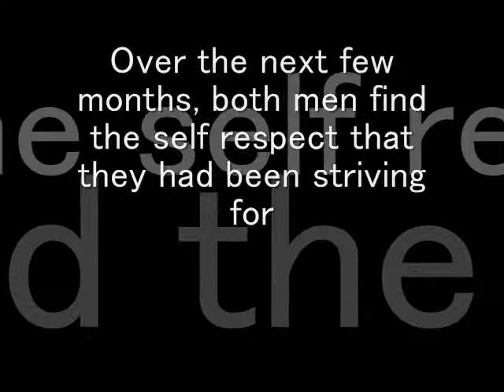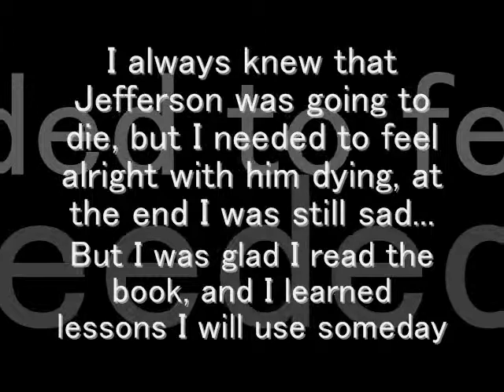A Lesson Before Dying overview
David Johnson describes his college read book, A Lesson Before Dying